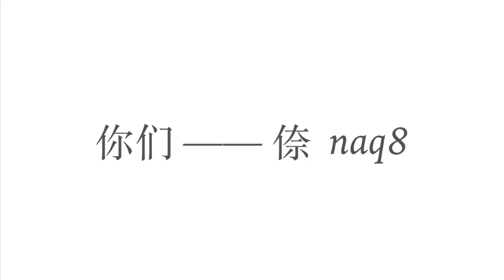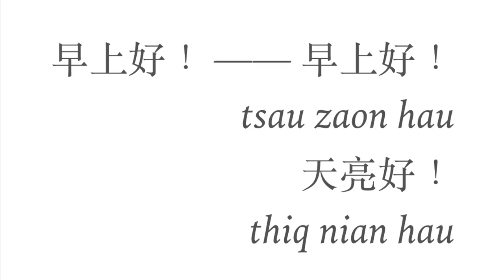寧波話打招呼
寧波話屬於吳語太湖片-甬江小片，極具特色，保存了許多古漢語的詞彙，也為日語的吳音提供了相當多的詞彙。之前也投過一個寧波話咸魚教程，但感覺對於非吳語區的學習者難度太高，於是弄了這個更加大眾化的教程。本節目完全是模仿了蘇白學堂蘇州話教程的套路，但本up不是專家，其中的吳語拼音可能有標錯之處，歡迎大家指正。最後，祝大家學習順利！

本家：av24054870